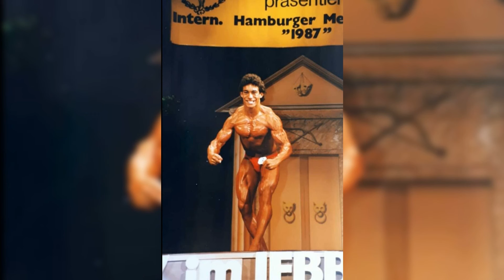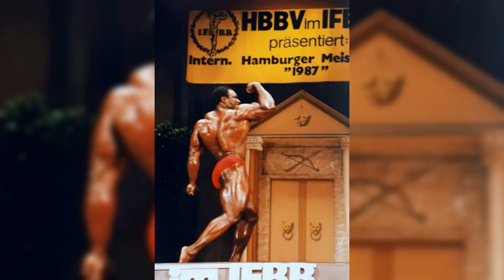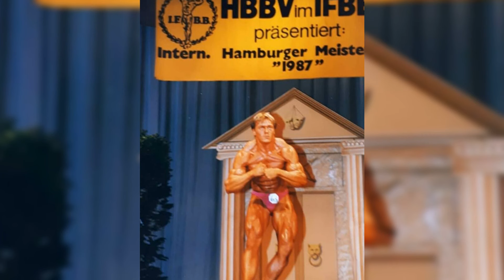Bodybuilding - Gaststars - Landesmeisterschaften - DM - WM - Mr. Olympia-(+aktuelle Fotos) - Teil 19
Fitness  Center Top-Fit
Hamburg Harburg
Meinhard Kleemann
Deilsbarg 24
21244 Buchholz
More under
Fitness Center Top-Fit / Harburg
or